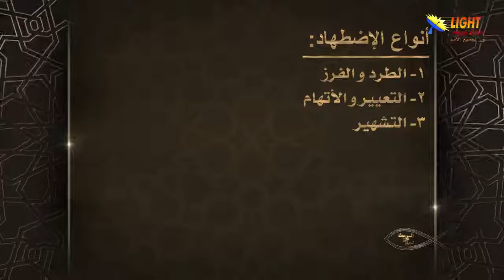13:03 أنواع الاضطهاد التي يواجهها المؤمون بالمسيح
تشاهدون الآن

الحلقة (١٣) طوبى للمطرودين من أجل البر